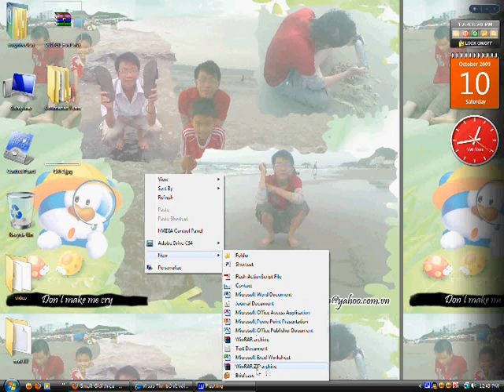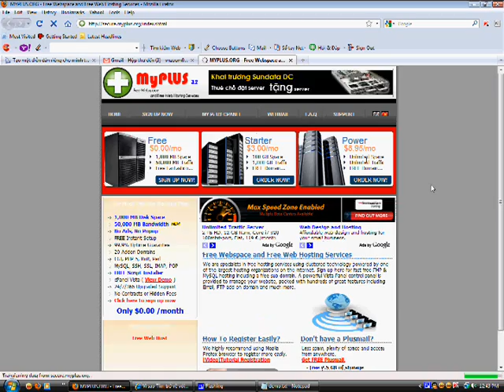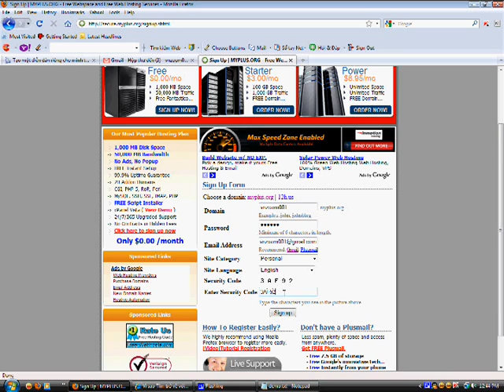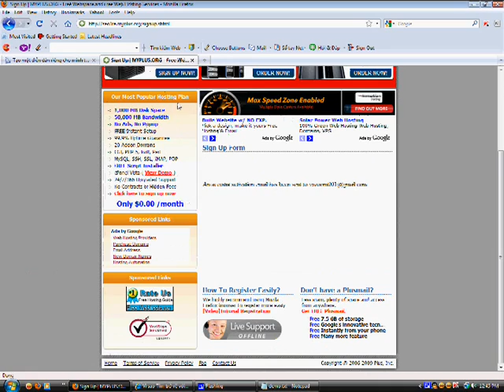Dang ki Gmail